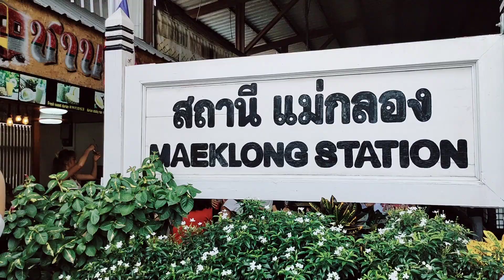MAEKLONG TRAIN MARKET IN THAILAND| WORLD'S MOST DANGEROUS MARKET